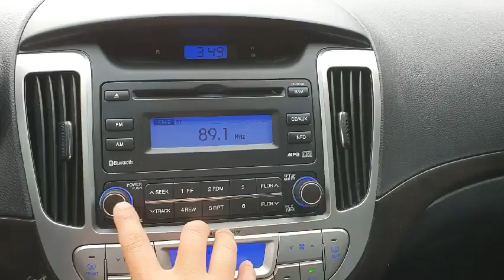AVANTE BU010046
Skype: trustkorea01
Trust Korea Company limited
Japanesevehicles.com